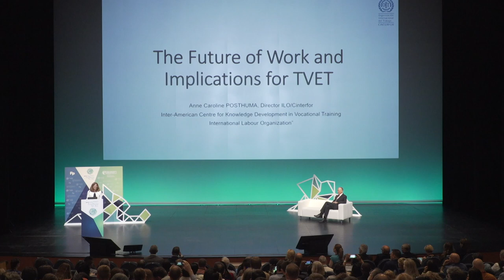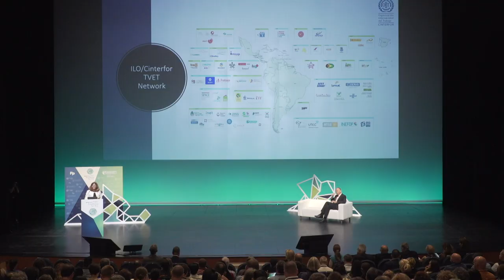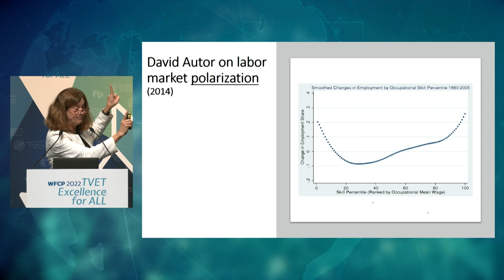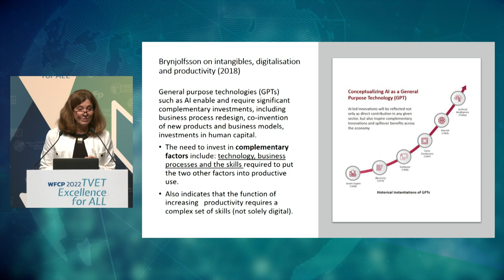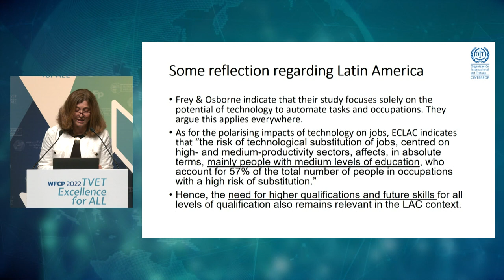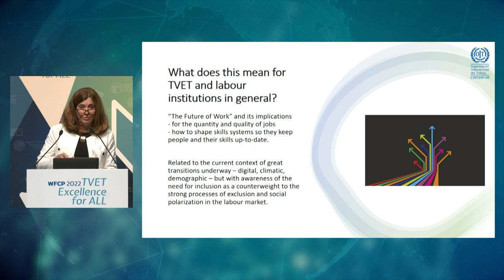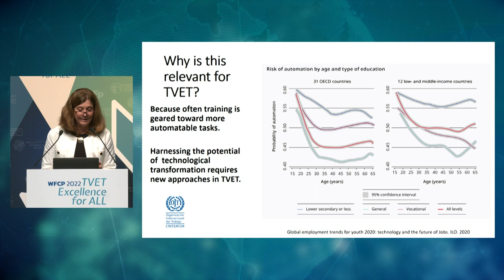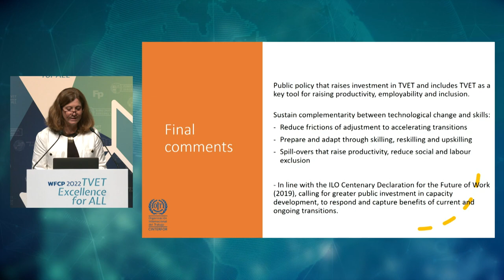Anne Caroline Posthuma - Lanaren etorkizuna eta TVET-rako ondorioak 2022/06/16